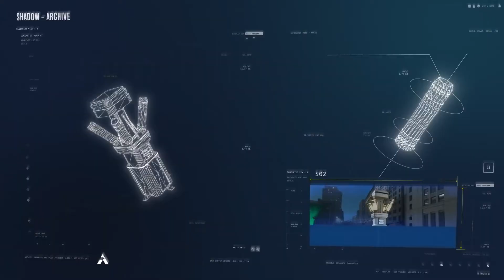The Crew 2 - The Agency Story Trailer | PS4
This Season, Motorflix springs into action with the adrenaline-packed story of The Agency, where you take the driver's seat as a secret intelligence agent. After all, it wouldn't be a spy movie without intense race stunts! Episode 1: The Agency begins March 17.